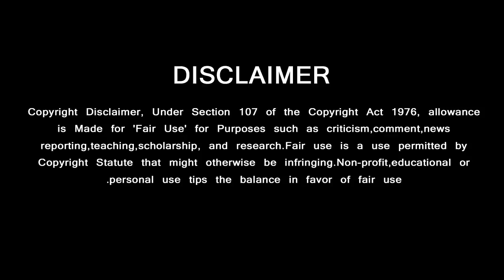2.0 - Official Trailer [Tamil] | Rajinikanth | Akshay kumar | AR Rahman | Shankar Lyca Production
2.0 - Official [Tamil] Trailer

GREEN VISION CHANNEL DOESN'T SUPPORT PIRACY